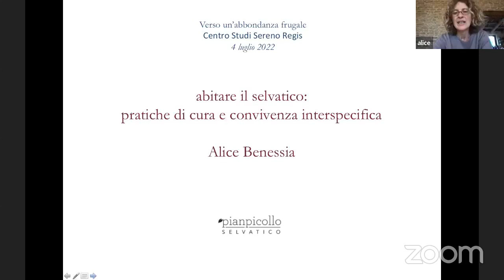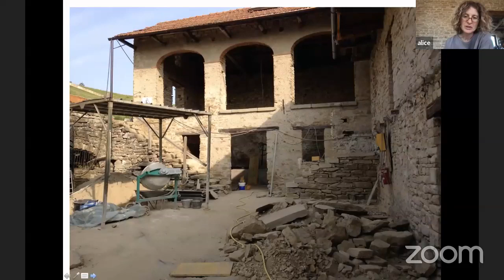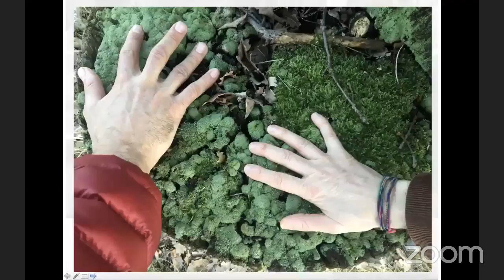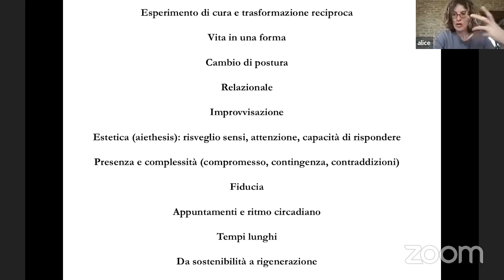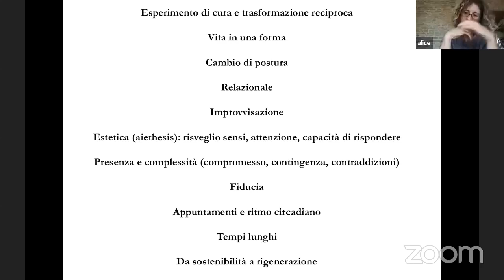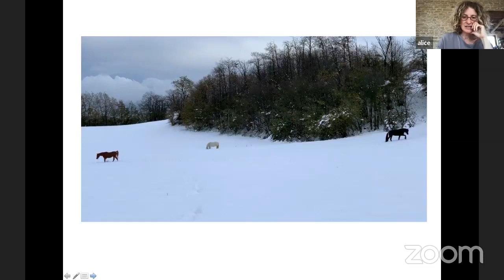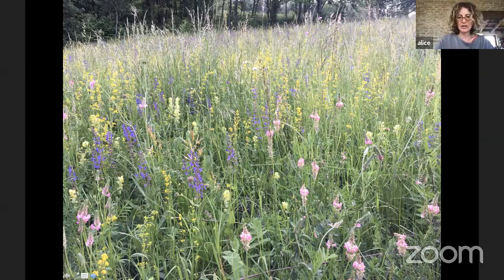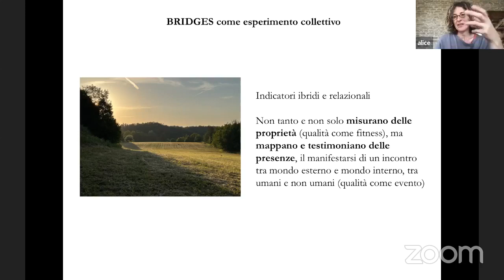Abitare il selvatico: pratiche di cura e convivenza interspecifica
Ci accompagnerà Alice Benessia (Fondazione Pianpicollo Selvatico). Terzo incontro del ciclo "Verso un’abbondanza frugale. Gaia e l’umanità: esperimento in corso".